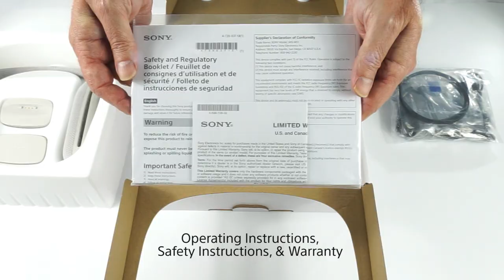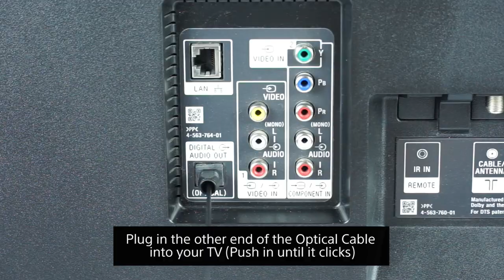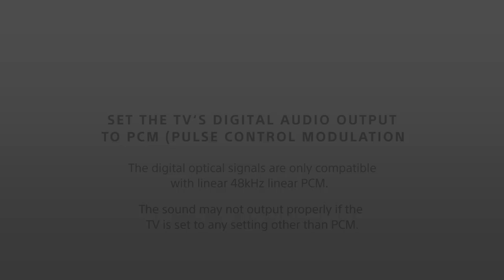WS1 Unboxing and Basic Setup | Sony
Watch this video to learn how to unbox and set up your WS1 Immersive Wearable Speaker.